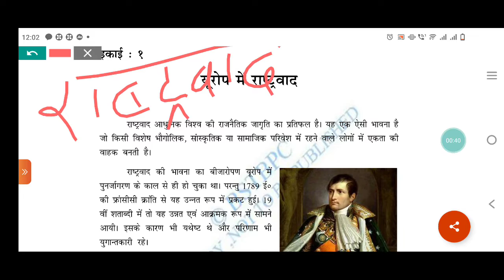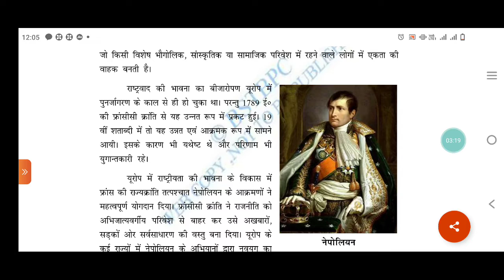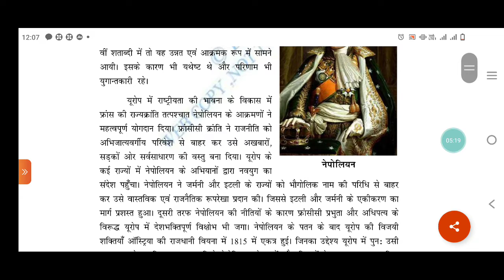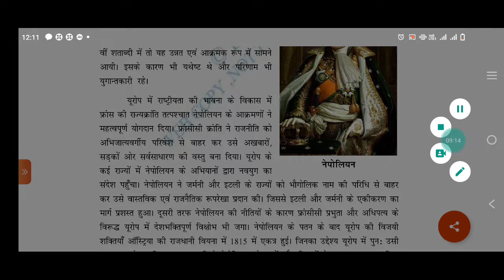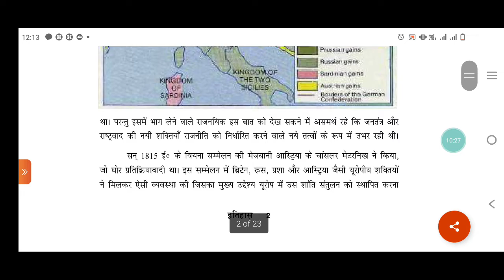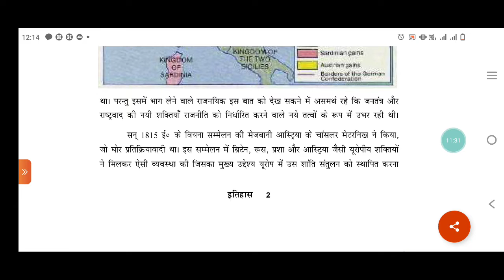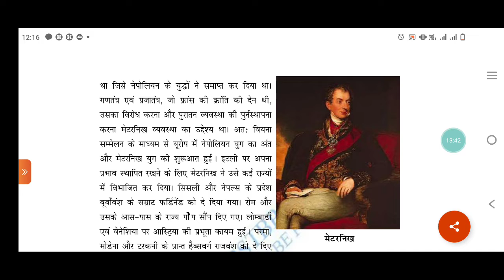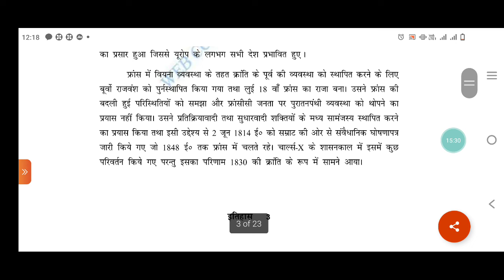यूरोप में राष्ट्रवाद chapter1st